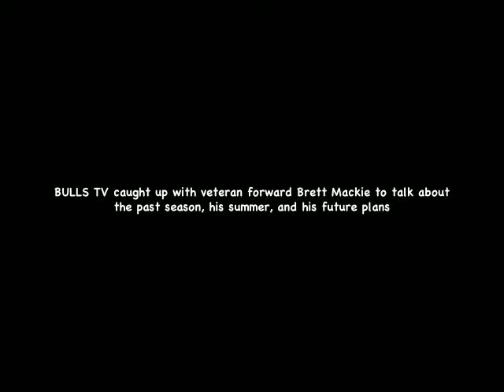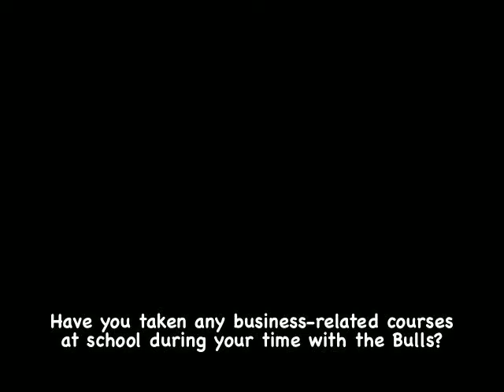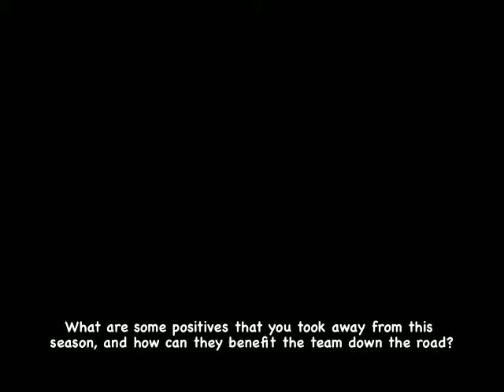Getting to Know Brett Mackie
Bulls TV stopped by Mackie Moving Systems in Whitby to pay a visit to veteran Bulls forward Brett Mackie. He tells us what his job entails and how his offseason breaks down.